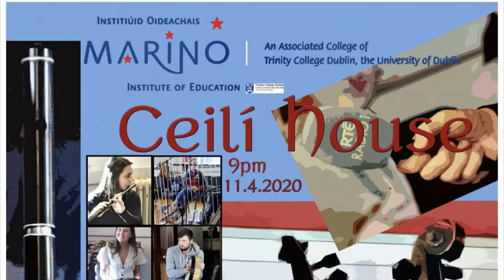RTÉRadio 1 Céilí House with Marino Institute of Education